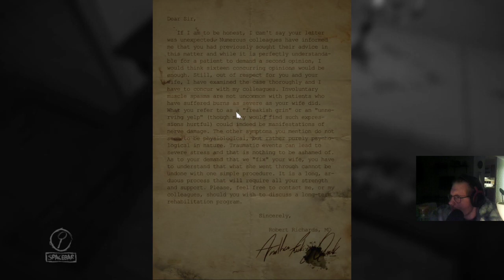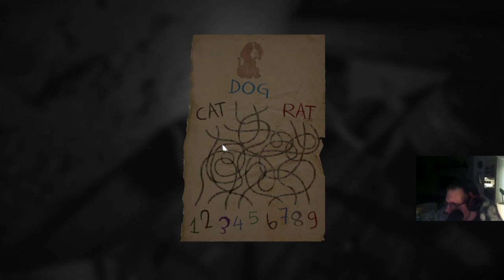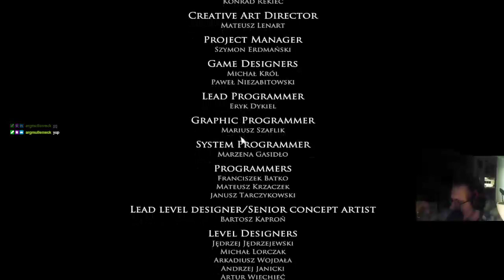[Layers of Fear #2 FINALE]